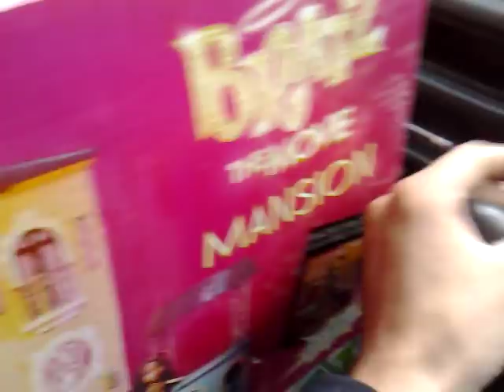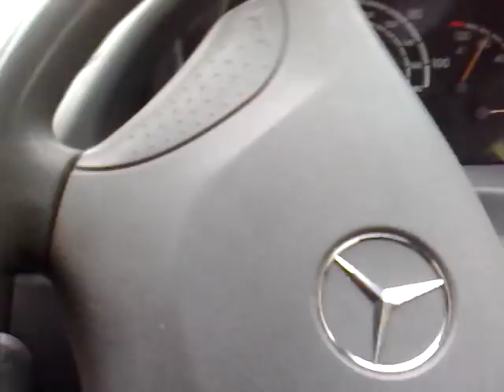Funny welsh man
I was proper stressed out one day as i was supposed to be working but was right in the middle of a family crisis. My stupid women of a wife had ran over my dogs paw and having recently moved to the valley (for work reasons) i had no choice but to pull over and ask a friendly local for directions to the nearest vetinary service. The results had hilarious consequences.